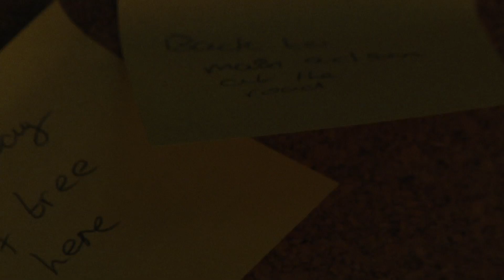showreel 2013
A quick showreel I made last year.